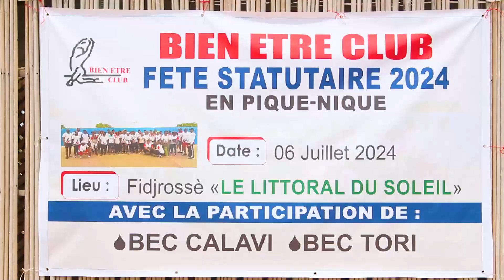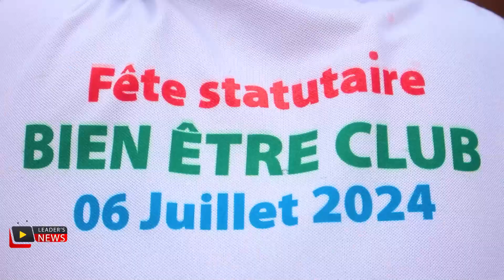LES BIEN ÊTRE CLUBS UNIS POUR LA FETE STATUTAIRE ÉDITION 2024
•𝗟𝗘𝗔𝗗𝗘𝗥'𝗦 𝗡𝗘𝗪𝗦

Bienvenue sur la chaîne YouTube officielle de INSTINCT LEADER, Leader’s News.

Note : Nous ne détenons aucun droit sur la musique utilisée.